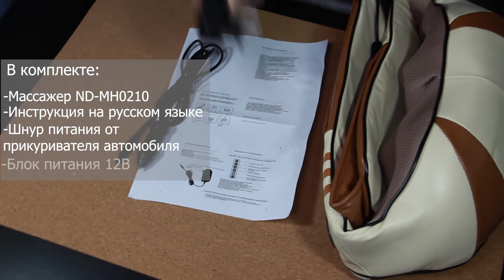Массажер NICE DEVICE ND-MH0210 для шеи, плеч, спины с ИК-прогревом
Обзорное видео на массажер NICE DEVICE ND-MH0210 для шеи, плеч, спины с ИК-прогревом, коричневый